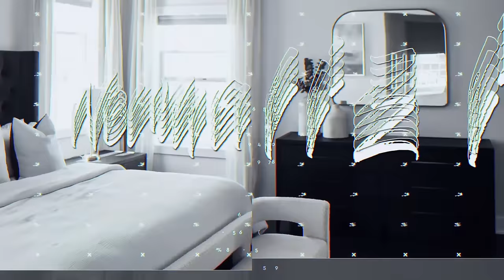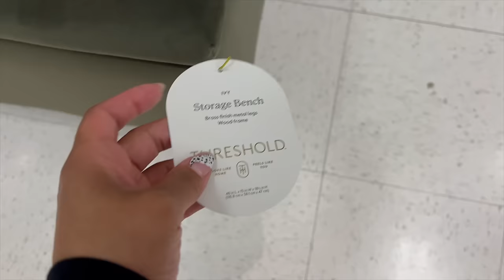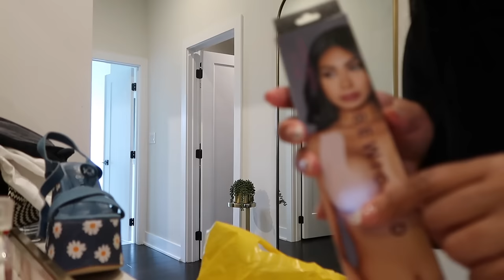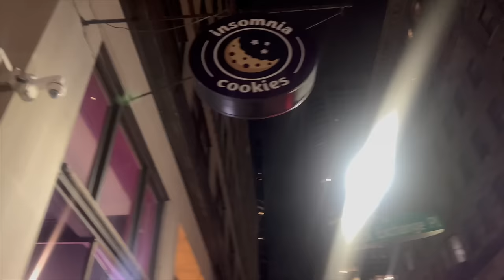VLOG: getting my home together | shop with me | clothing haul | eyebrow tint & wax | date nite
HEY GUYS IN TODAY'S VIDEO WE WILL BE

Strip pants

Platform shoes

Black slides

Moss bowl

Pink Feather bag

Ivy green bench

Shop Dossier
Use code : AmayiP10

Shop Zeelool

Hey Guys